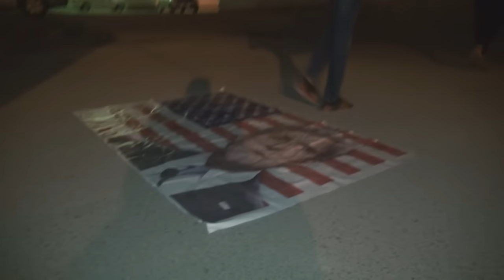العلم الأمريكي تحت أقدام متظاهرين في النويدرات بالتزامن مع زيارة جون كيري 8/4/2016